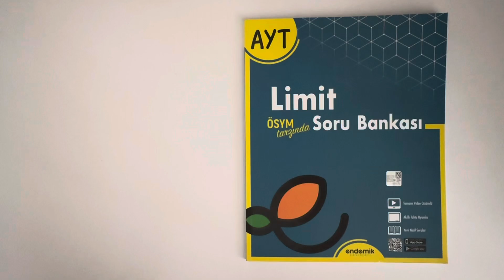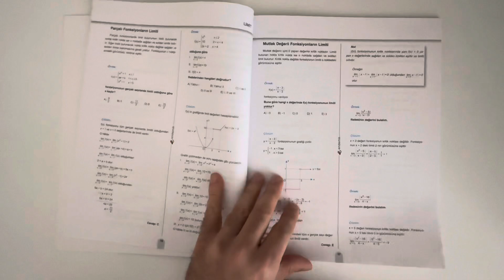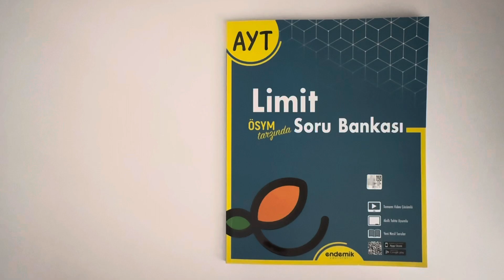Kitap çekilişi No: 32 Abone ol, 1 adet yorum yaz. ​⁠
Çekiliş şartları:
2- Bir yorum yazın.

Bol şanslar…

Haftaya Pazartesi 19:00'da açıklanacak.

Kitap çekilişlerine devam ediyoruz. Herkese çalışmalar ve  bol şanslar.